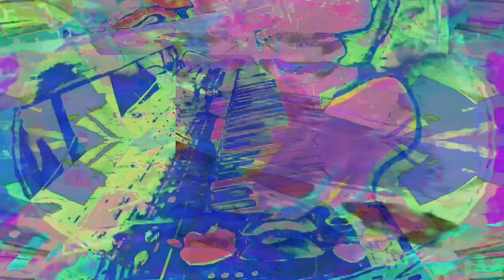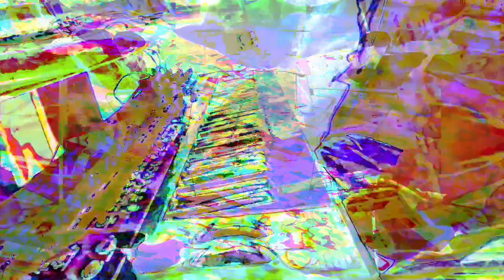Forms of sound made real from beyond all voids of nothingness - Structure without structure manifest